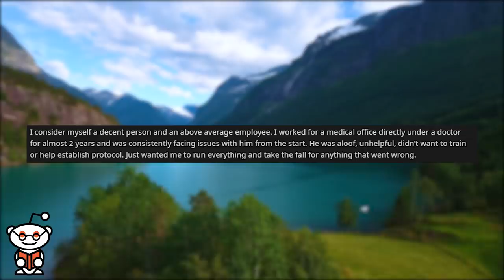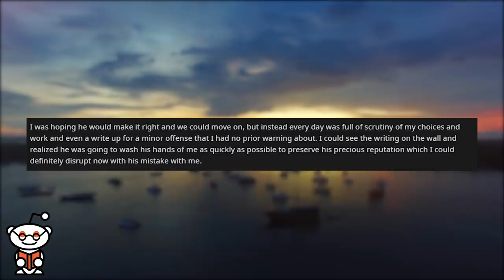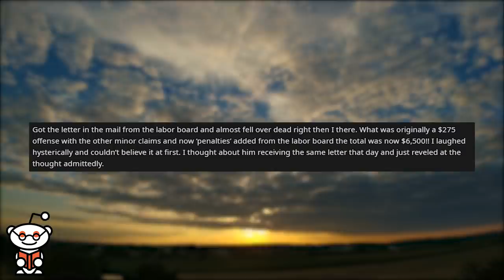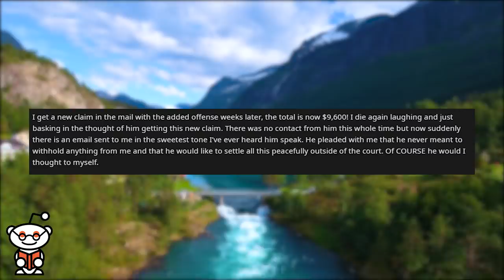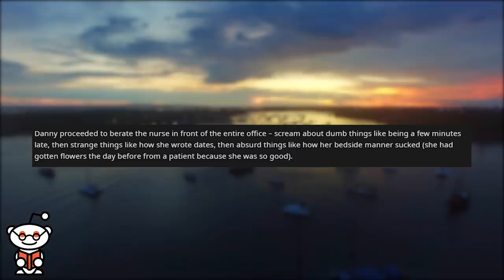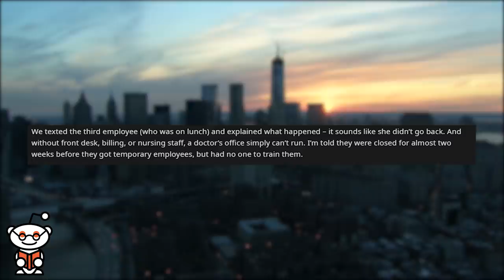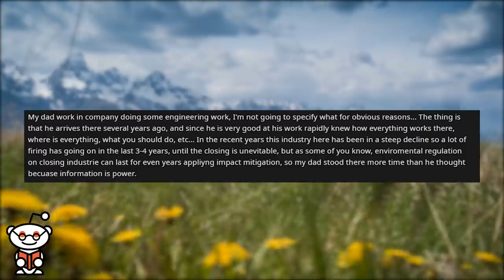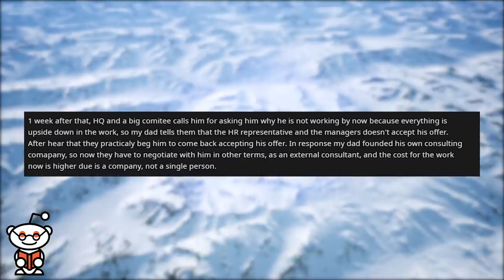r/prorevenge | Executives PAY After They FIRE ME!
Storytime Reddit Stories r prorevenge where Former boss botches me then tries to withhold pay when I quit...pays the ultimate piper when I push back! Yell at me and my staff? Fine, good luck running the office on your own. So executive jobs are more important than mine, even if I'm to one who makes this thing go? Then pay me for staying in home

Credit:
notbudginthrowaway/
persondude27/
Gonzalopabloandres/